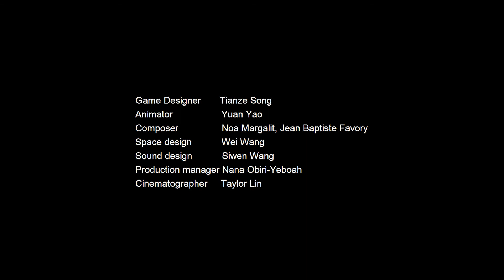'The Free Will' by Tianze Song - FYP 2020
The Free Will is a third person, 3D game for PC platform. The concept is that human beings are controlled by nature from beginning to end. Our bodies, our desires, and even our thoughts are controlled by our organisms. Sometimes I think, is my will really free? What will happen to my will if my body changes? If intelligent creatures are no longer constrained by the body, what will the society look like?